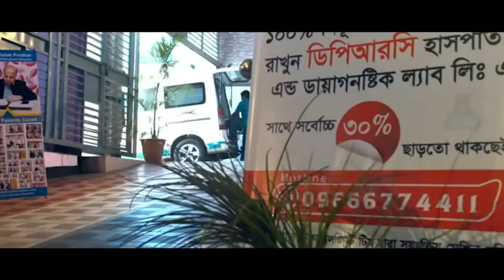AVN এর রোগী সুস্থ হওয়ার ১মাস পর ফিরে এসে কি বললেন আলহামদুলিল্লাহ DPRC’র চিকিৎসায় আমি সুস্থ । PLID